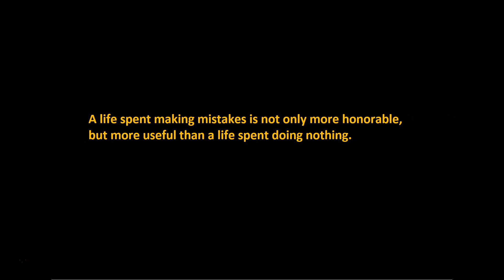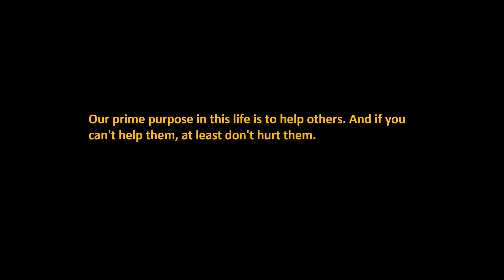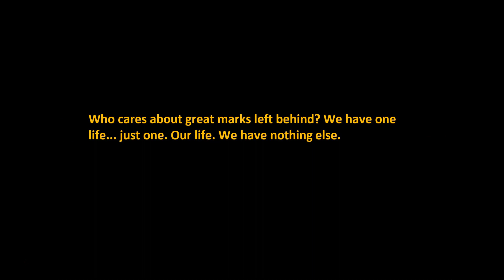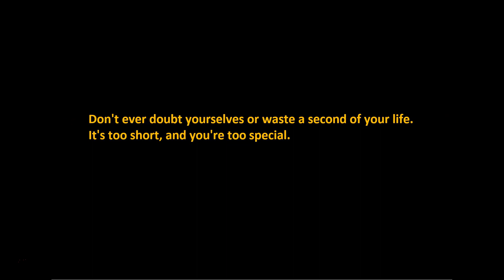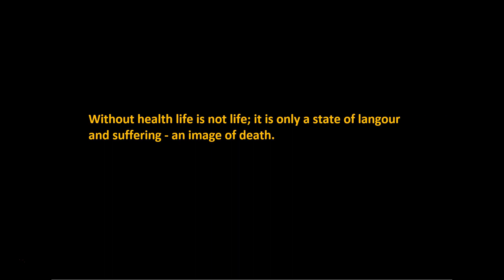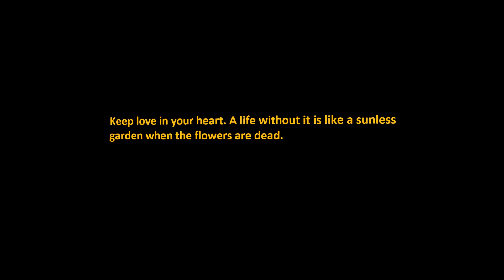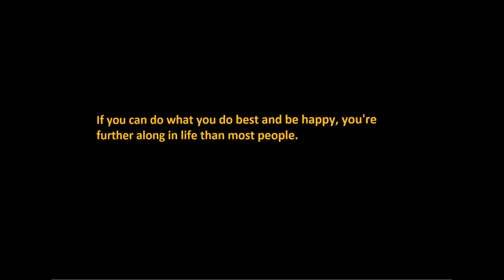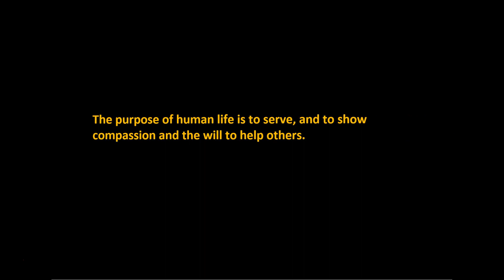Life Quotes: Our truest life is when we are in dreams awake.